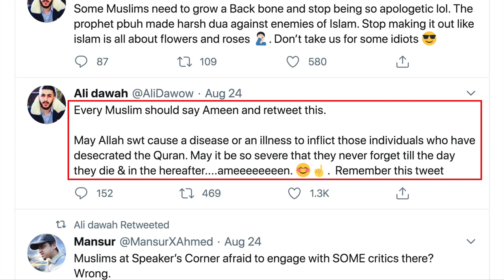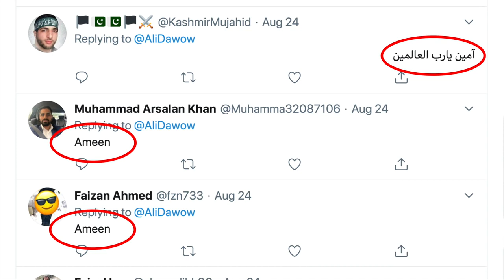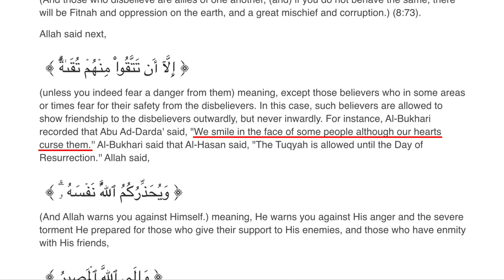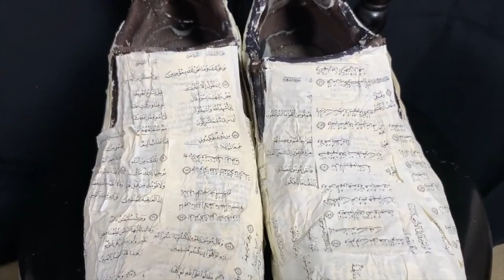Ali Dawah Prays for Allah to Give Us Diseases! – Dr David Wood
Date Published: 29 August 2020

Video is taken from Acts17Apologetics

Topic
Ali Dawah Prays for Allah to Give Us Diseases!
First, it was Mimi Hijab and now Ali Dawah. BTW, Mimi means "sea of bitterness" or "sea of sorrow." However, some sources cite the alternative definitions of "rebellion," "wished-for child," and "mistress or lady of the sea." LOL. I think he (Mimi Hijab) is all of the above, especially Satan’s mistress.
And now it is his Abdul (Slave) Ali Dawah who is trying to get his fame by being a bonified ignoramus without even trying.  Ali Dawah tweeted a prayer for Allah to give us terrible diseases. While some of his followers objected, the overwhelming majority joined him in praying for Allah to curse us. Will we survive the spiritual attack of the great god Allah? Find out as we continue teaching Mohammed Hijab a valuable lesson about threatening and abusing women on Twitter.

TOP COMMENT: “LOL! Since a bunch of people are asking where they can get my shoes, maybe I'll eventually put all of my "Quran Crafts" on eBay for people who would like some souvenirs!”

ISLAM - A Political movement cloaked in religion and so-called PEACE! The average Muslim does not [really] know what Islam is about and propagating. To them, it is more of a culture and a socio-religious movement that they are enculturated in. Yet, its fundamental purpose is for world domination where its subscribers are no more than robots. Even Muslim women are believed to be half-a -man and almost subhuman with, practically, no rights at all - only good for sex for the most part. That is why Muslim males look forward to “Paradise” where they can have sex all day long with perpetual virgins and even young boys. As for non-muslims, they are seen as lower than rats and not worthy of life.
Muslim Males, according to the Qur’an, are promised extended penises, and 70,000 women with large vaginas. How over-sexed and perverted does one need to be to expect endless sex in so-called Muslim Paradise? What a bunch of βλάκας and ανόητος (Morons and Idiots). You make up your mind. Who is right, and who is wrong? What the world need is truth, and “... The truth shall set you free.” (John 8:32).